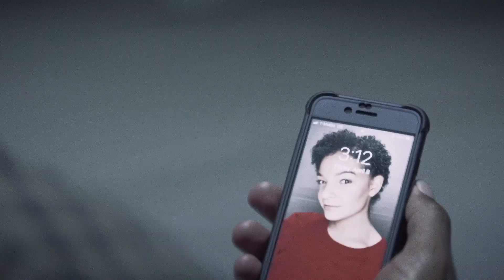A Way Out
A young drug dealer named Jay has been caught in a dillema of leaving the life he knows for the woman he loves or pursuing in an environment that will surely kill him

Produced by Charles Lai
Directed by Joshua Corbin-Tomlinson
Written by Gino Cazzali

Director of Photography: Jackson Geary
1st AD: Maya Tydor
Editor: Maren Elardo
Sound Mixer: Chloe Benz
Composer: Natalia Grant

Production Assistants: Musaid Abdullah and Chance Chime

Cast:
James Morgan as Jay
Esther Brown as Allie
David Amaya as Manny
Ben Martinez as Chuy
Gino Cazzali and George Patterson as Thugs 1 and 2